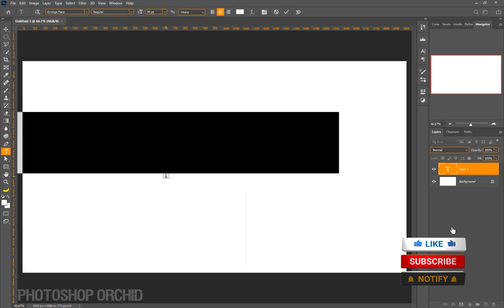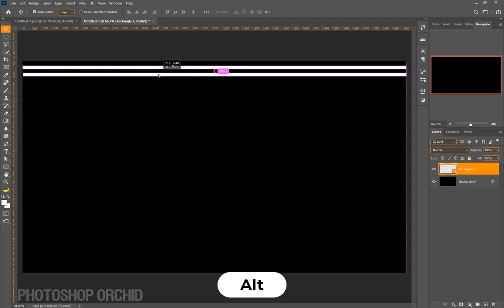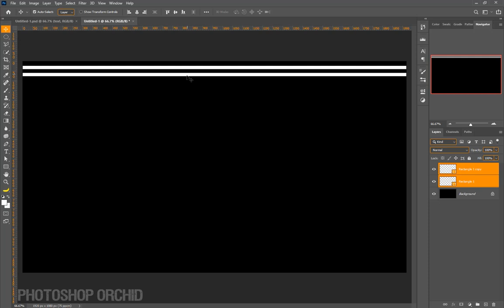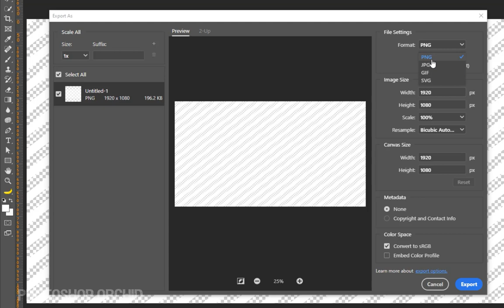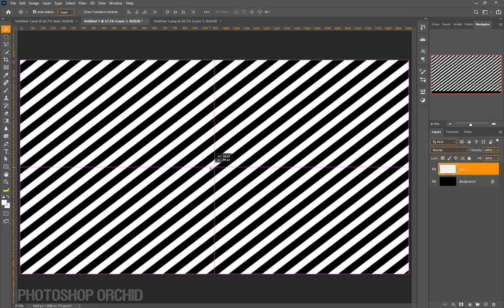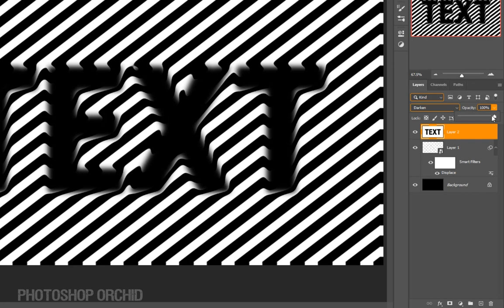"Create a deep illusion text effect in adobe photoshop"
This is a Photoshop tutorial for beginners

So I hope you learned something from this Photoshop tutorial and as always, if you have any questions, ask me in the comments and enjoy Photoshop :)